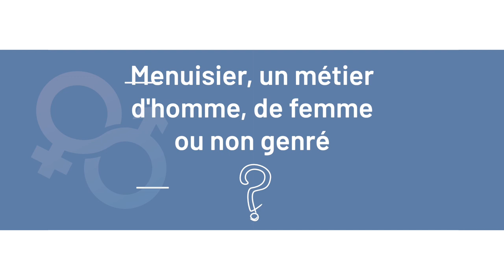Ludivine, menuisière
Le métier de menuisier n'est pas réservé qu'aux hommes !
Rencontre avec Ludivine, menuisière au CHU de Rouen.

Le CHU de Rouen s'engage pour l'égalité professionnelle.